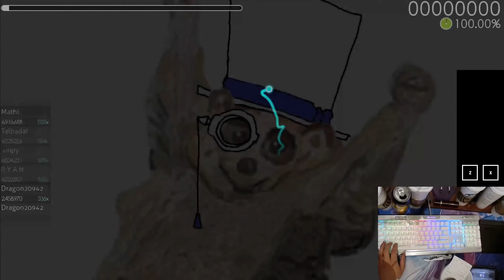I'm Not Rusty I Swear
Song: Ai no Scenario
Artist: CHiCO with HoneyWorks
Difficulty: jieusieu's Solution (5.67*)
Mapper: Tenseki
Tablet: XP-Pen StarG640
Keyboard: Corsair K70 RGB Mk2 SE w/Cherry MX Speeds
Rank: 72,365